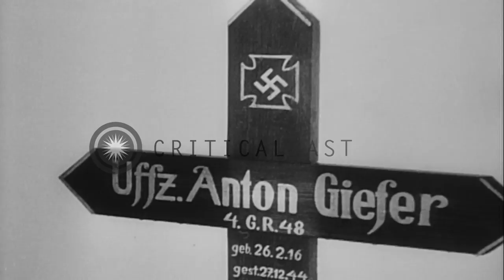United States troops penetrate the Seigfried line in Northern France and take pri...HD Stock Footage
United States troops penetrate the Seigfried line in Northern France and take prisoners with them.

United States troops penetrate the Seigfried line in Northern France. Troops advance on the battlefield. A sign board reads: 'Kolmar 33 Km'. Soldiers fire. Dead bodies lay on field. Red Cross people help the wounded. Civilians stand outside their houses. American soldiers fight on the snow covered area. Mules carry supplies to the front. Soldiers advance on the front. They build barricades and fire artillery. Smoke arises due to firing. Soldiers take prisoners of war with them. Wounded soldiers. Graves of the dead soldier. Houses in the area. Soldiers on tank move forward on the front. Location: Seigfried Line France. Date:  1945.

57,000+ broadcast-quality historic clips for immediate download.